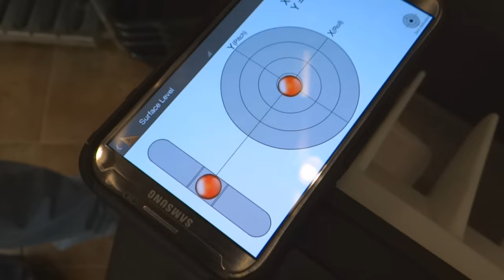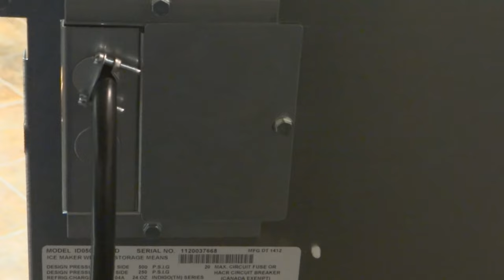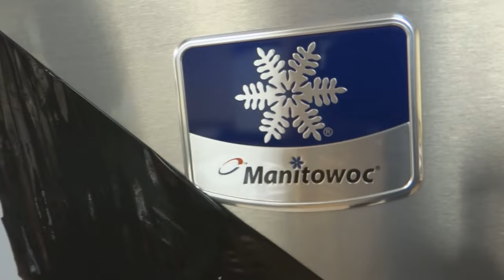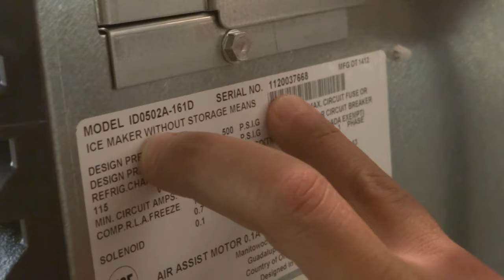Ice Machine Installation - Policies & Procedures - SD0502A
Jean's Restaurant Supply